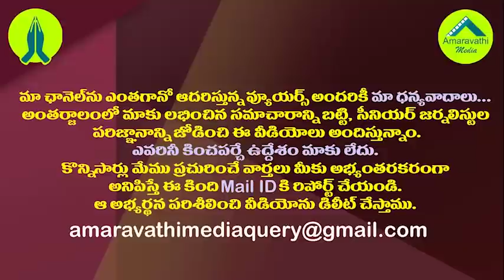చీఫ్ జస్టిస్ ఎన్వీ రమణను పట్టించుకోని చంద్రబాబు..అసలు కారణం|Reason for chandrababu not meet NVramana